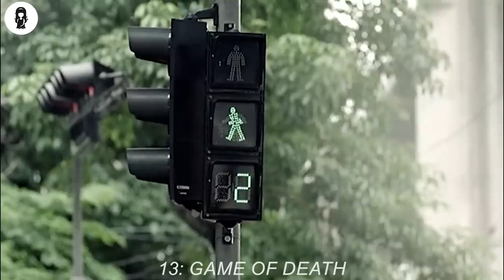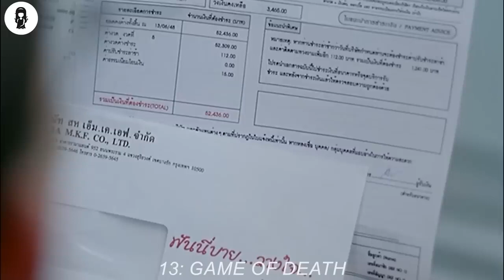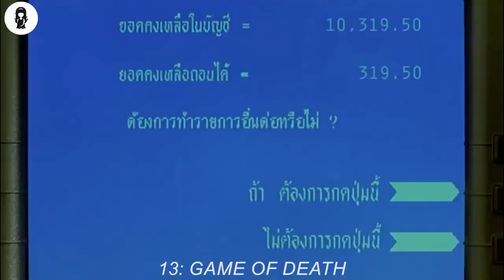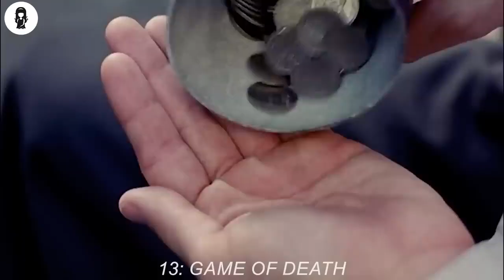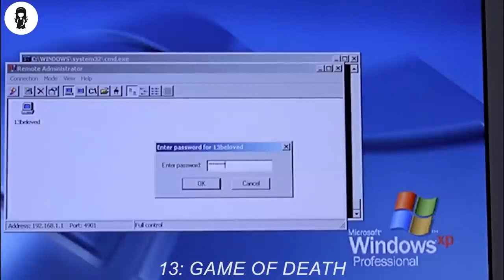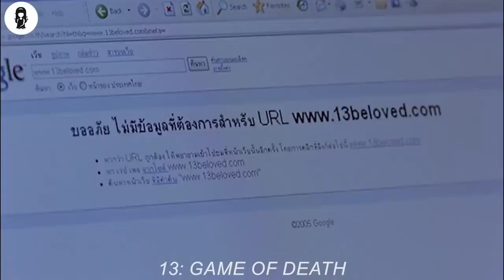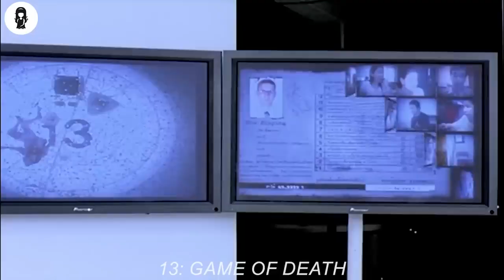Man Has To Commit 13 Sins To Win $500,000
After losing his job, his car and his money, Phuchit, Krissada Sukosol, races against time to complete 13 tasks ordered by an anonymous caller who promised 100,000,000 Thai Baht upon completion